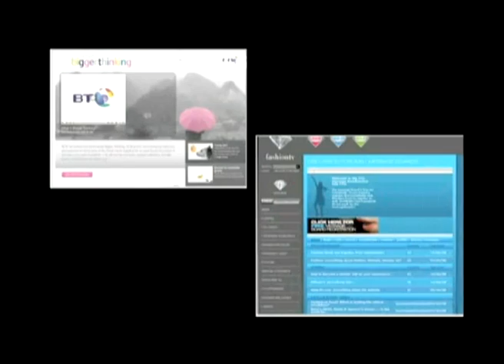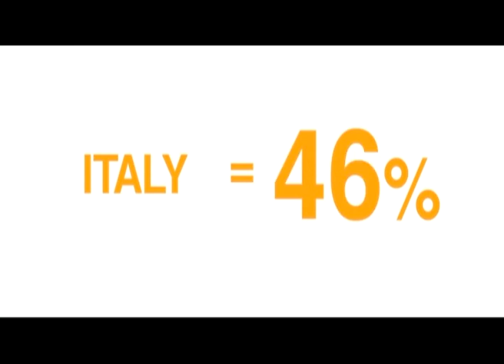Grey Group Asia Pacific Famously Effective 3 Minute Video